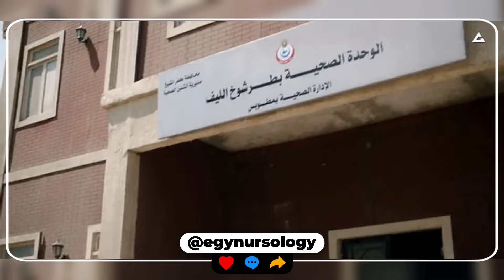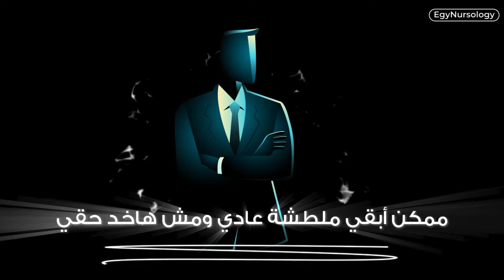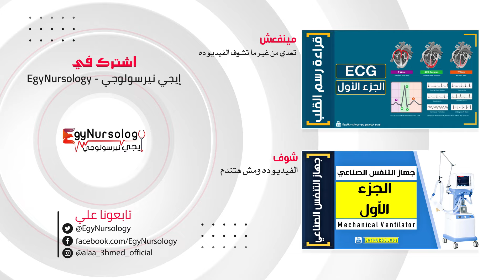حكاوي التمريض | (19) الجانب المظلم للتمريض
هنكمل باقي
وهنشرح في الحلقة دي الجانب المظلم للتمريض
- التكليف
- قلة المرتبات
- أكاديميات التمريض النصب
- رسالة التمريض
- السفر للتمريض
متنساش تكتبلنا رأيك في التعليقات
عشان نعرضها في الحلقة الجاية ان شاء الله 😍
ايجي نيرسولوجي ... بتبسط اللي متبسطش😍

ما عليك سوى الانتساب إلى هذه القناة للاستفادة من المزايا:
حساباتي للي عايز يتابعني بصفة شخصية:
🔔 حسابات قناة إيجي نيرسولوجي على شبكات التواصل الإجتماعي
الفيسبوك :
🌐 تبعنا على المدونة الرسمية بتدويناتها المختلفة ¦
و طبعاً كل مرة هتعمل شير دا هيساعدني أكتر بكتير ما أنت متخيل 😍❤️